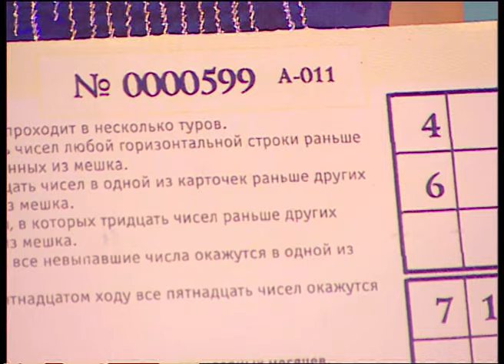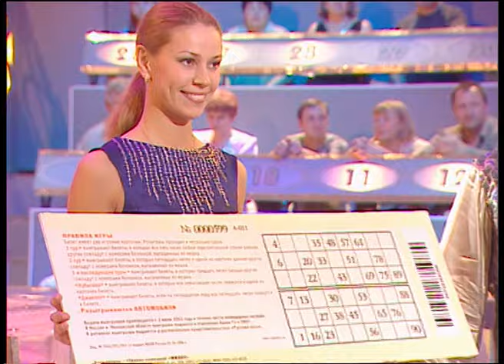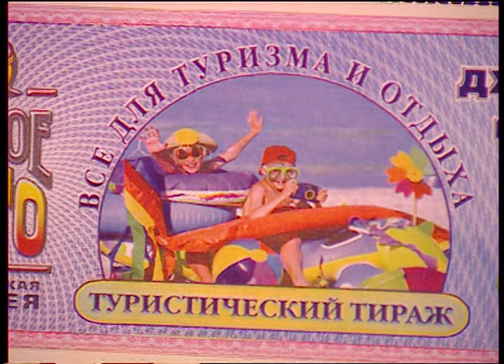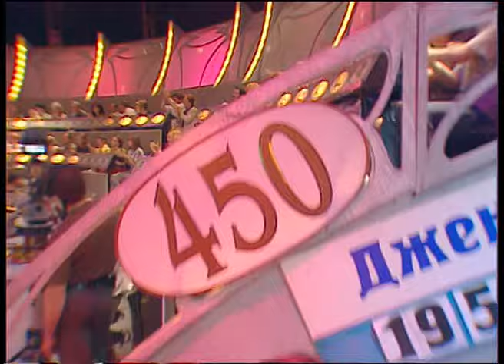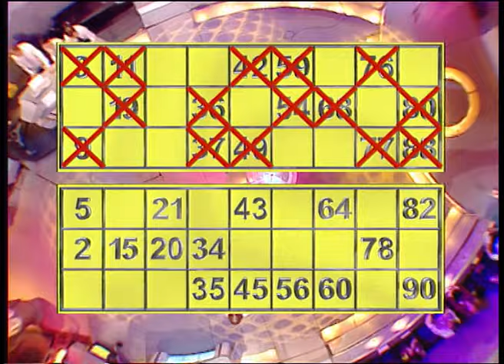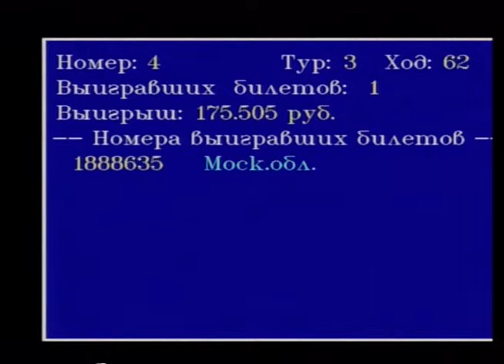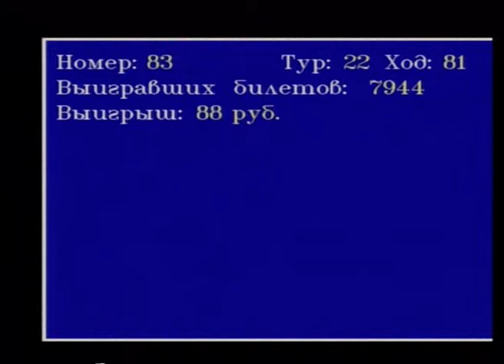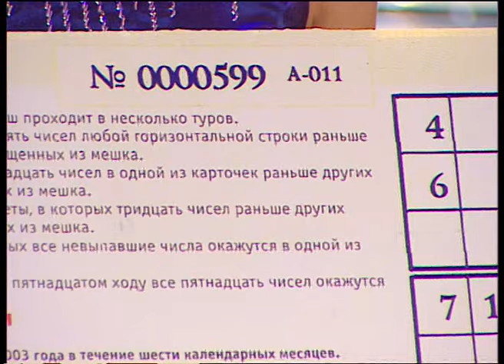450-й праздничный тираж Русского лото 25 мая 2003 года. В гостях группа На-На